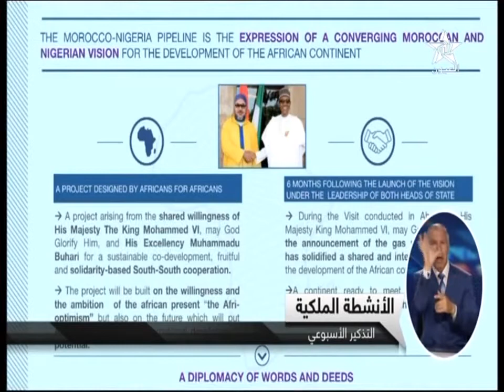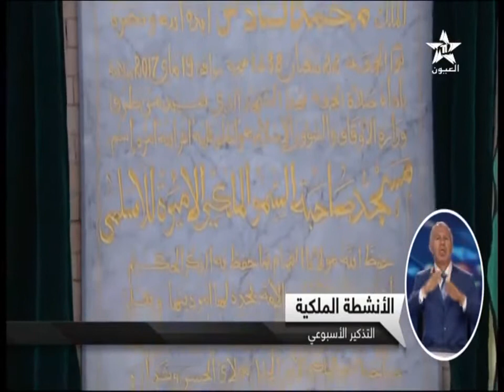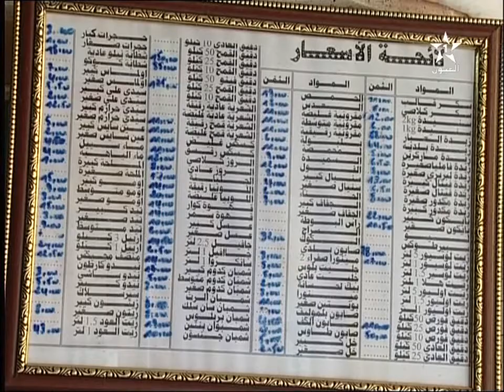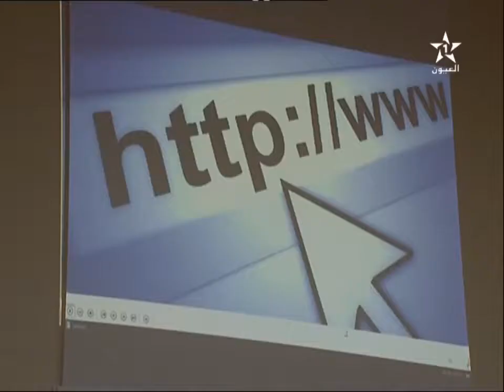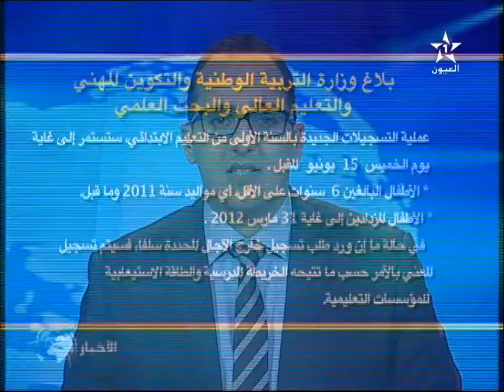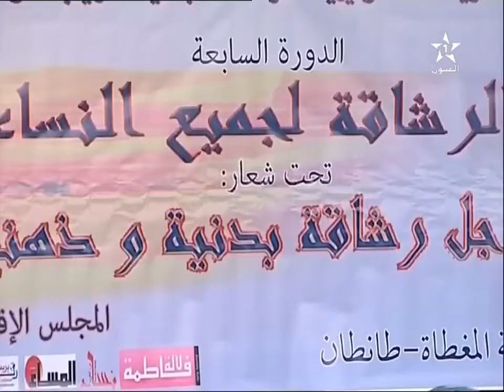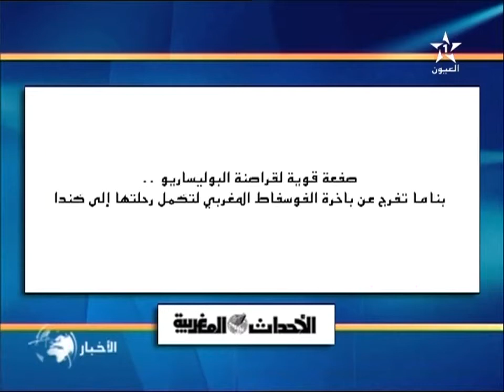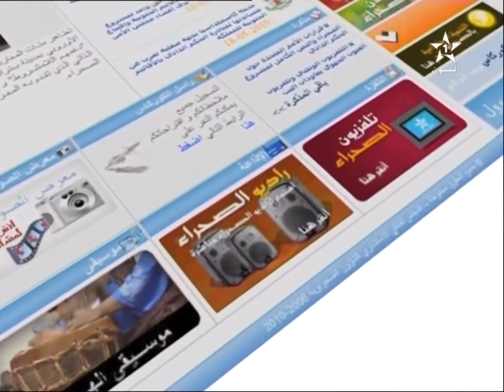نشرة الأخبار ل 21/05/2017